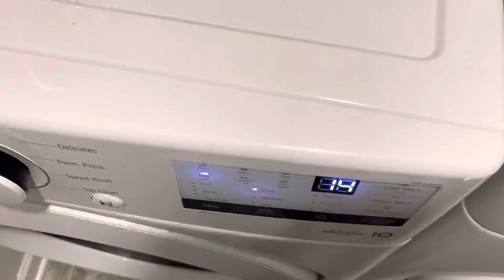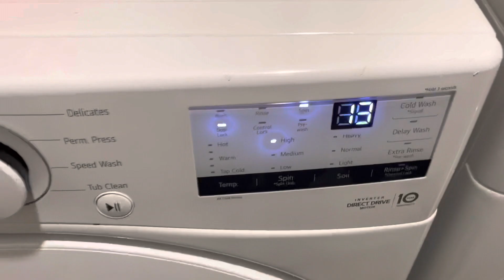My LG WM3400CW Ramping Up to the MAX Spin speed, the 1300 RPM Spin